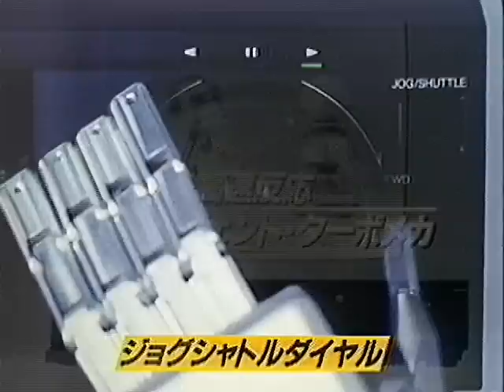いいなCM パナソニック マックロード ジョージ・ルーカス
HiFi VHSビデオデッキ